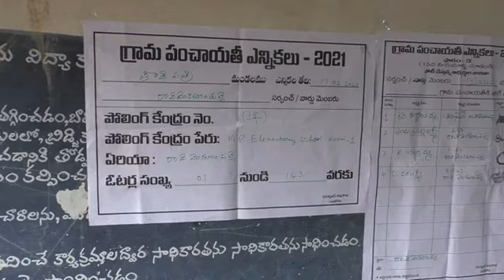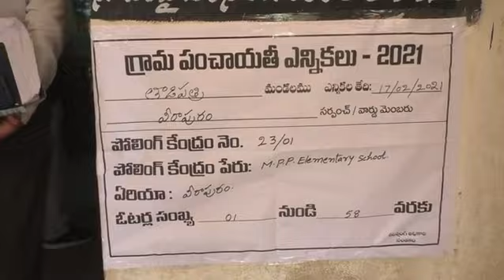Peoples Collector : తాడిపత్రి మండలం వీరాపురం గ్రామపంచాయతీ ఎన్నికల ప్రక్రియను పరిశీలించిన కలెక్టర్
అనంతపురం రెవెన్యూ డివిజన్ పరిధిలో గల తాడిపత్రి మండలం వీరాపురం గ్రామంలోని మండల ప్రజాపరిషత్ ప్రాథమిక పాఠశాలలో గ్రామ పంచాయతీ ఎన్నికల సందర్భంగా ఏర్పాటు చేసిన పోలింగ్ స్టేషన్ ను పరిశీలించిన జిల్లా ఎన్నికల అధికారి మరియు జిల్లా కలెక్టర్
మూడవ విడత గ్రామ పంచాయతీ ఎన్నికలలో భాగంగా అనంతపురం రెవెన్యూ డివిజన్ పరిధిలో గల తాడిపత్రి మండలం రావివెంకటాంపల్లి గ్రామంలోని ప్రాథమిక పాఠశాలలో ఏర్పాటు చేసిన పోలింగ్ స్టేషన్ ను పరిశీలించి ఎన్నికల పోలింగ్ ప్రక్రియ ఎలా జరుగుతోందని ఎన్నికల సిబ్బందిని అడిగి తెలుసుకున్న జిల్లా ఎన్నికల అధికారి మరియు జిల్లా  కలెక్టర్ గంధం చంద్రుడు గారు.

అనంతపురం

అనంతపురం రెవెన్యూ డివిజన్ పరిధిలో గల తాడిపత్రి మండలం వీరాపురం గ్రామంలోని మండల ప్రజాపరిషత్ ప్రాథమిక పాఠశాలలో గ్రామ పంచాయతీ ఎన్నికల సందర్భంగా ఏర్పాటు చేసిన పోలింగ్ స్టేషన్ ను పరిశీలించిన జిల్లా ఎన్నికల అధికారి మరియు జిల్లా కలెక్టర్ గంధం చంద్రుడు గారు...

ఇప్పటి వరకు ఎంత మంది ఓటర్లు తమ ఓటు హక్కును వినియోగించుకున్నారు అని ఎన్నికల సిబ్బందిని అడిగి తెలుసుకున్న జిల్లా కలెక్టర్

పోలింగ్ పూర్తయిన తర్వాత మధ్యాహ్నం 3:30 గంటలకు సర్పంచ్, వార్డు మెంబర్లకు సంబంధించి ఒకేసారి కౌంటింగ్ అన్నది మొదలు కావాలని, కౌంటింగ్ ను రాత్రి 7 గంటలలోపు పూర్తిచేయాలని ఎంపీడీవో రంగారావును ఆదేశించిన జిల్లా కలెక్టర్..

ఎలాంటి అవాంఛనీయ సంఘటనలు జరగకుండా కౌంటింగ్ చేపట్టాలని ఆదేశం... పటిష్ట బందోబస్తు చేపట్టాలని పోలీసులకు జిల్లా కలెక్టర్ సూచన...

posted by DEIE ATP I&PR. on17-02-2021.